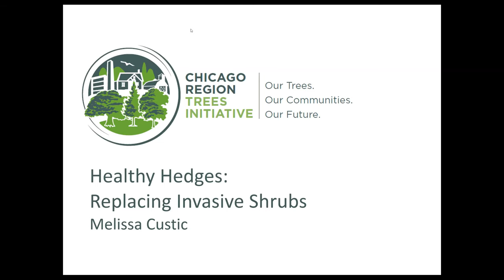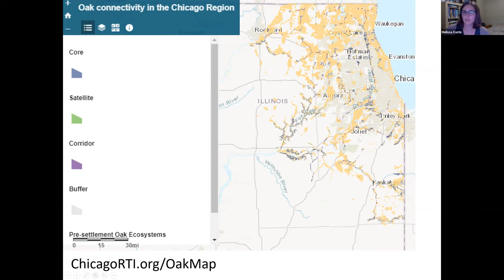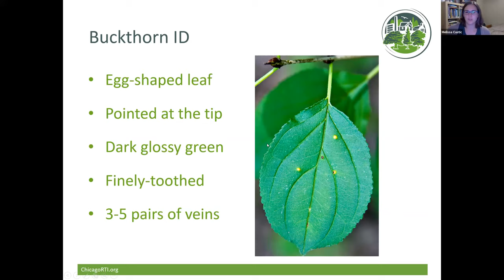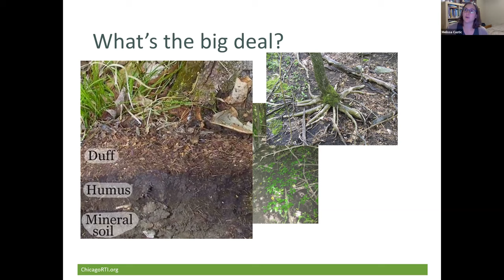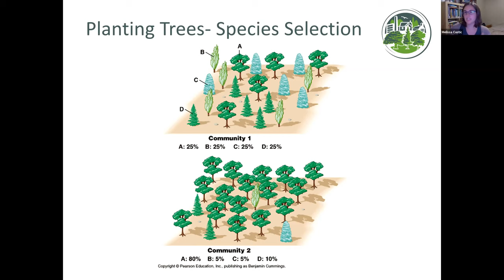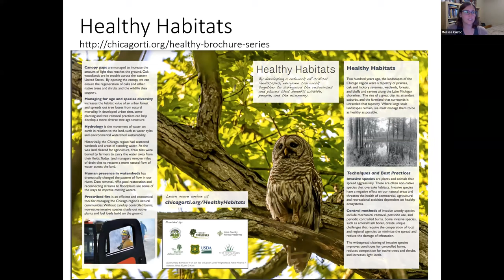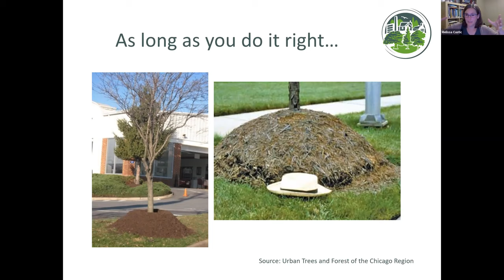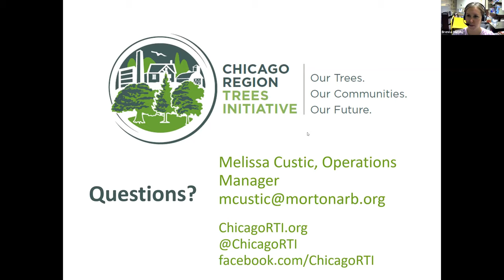Healthy Hedges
Representatives from The Morton Arboretum and the Chicago Region Trees Initiative will help participants identify invasive species and recommend replacement trees and shrubs that will thrive in our climate. Sponsored by the Glen Ellyn Environmental Commission and the Glen Ellyn Park District in support of a region-wide initiative to remove European Buckthorn, a threat to local trees, shrubs, and wildlife